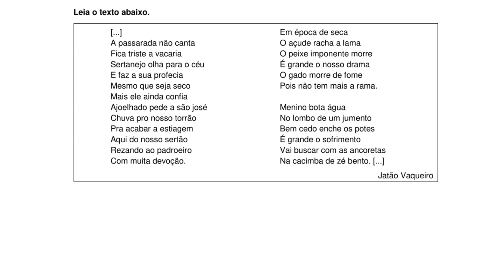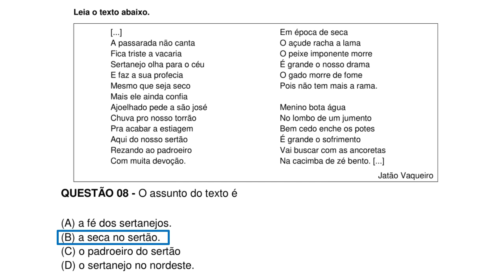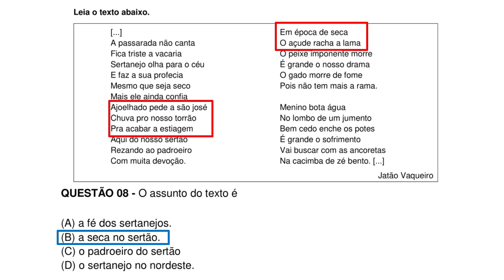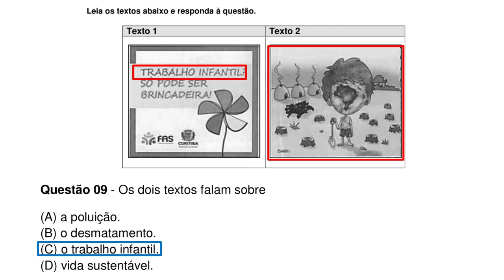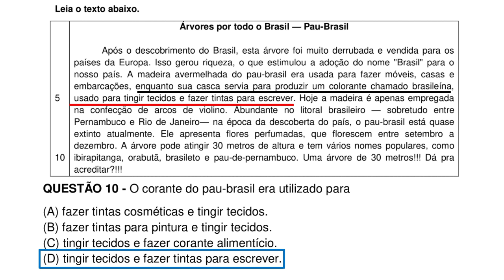SIMULADO DE PORTUGUÊS - Correção das questões 08, 09 e 10